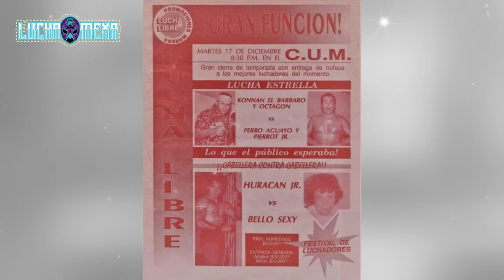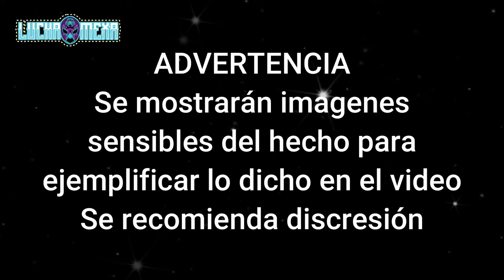LA HISTORIA DE LA PARKA: EL IDOLO MAS GRANDE DE AAA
¡HOLA! Bienvenido a Lucha Mexa.

La Parka fue uno de los luchadores mas carismáticos y queridos por la afición mexicana. Hoy te cuento brevemente como fue su carrera dentro del medio contando los logros más importantes de su carrera.

Esto es Lucha Mexa.